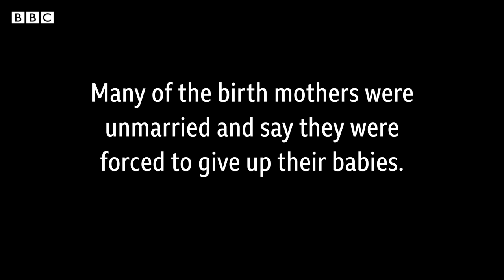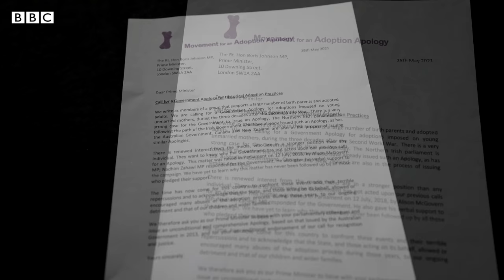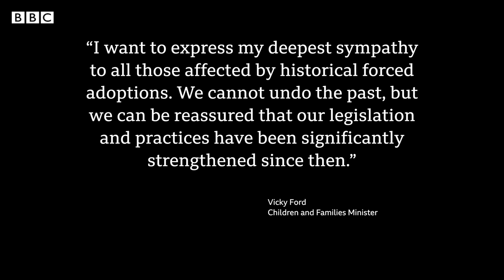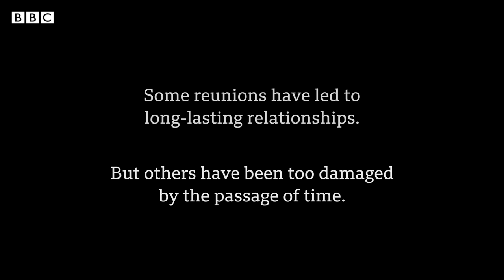Unmarried women forced to hand over their babies for adoption - BBC News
Hundreds of British women forced into giving up their babies for adoption in the 1950s, 60s and 70s have called on the UK prime minister to issue a government apology.

Up to 250,000 women in Britain were coerced into handing over their babies because they were unmarried.

Many of the women never had more children and say the loss caused them lifetime of grief.

They want the UK to follow Australia, which in 2013 was the first country to apologise for forced adoptions.